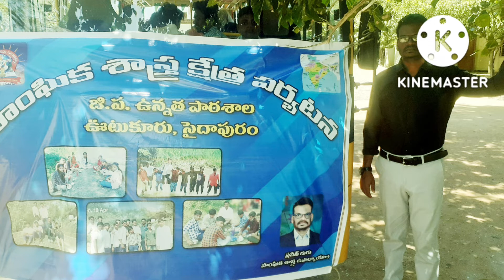SOCIAL STUDIES FIELD TRIP TO KANDALERU DAM, ZPHS,UTUKURU,SYDAPURAM, SPSR NELLORE ON 17/9/2022.